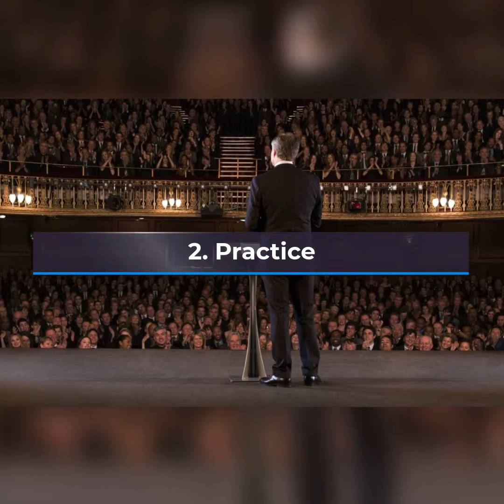January 13, 2022